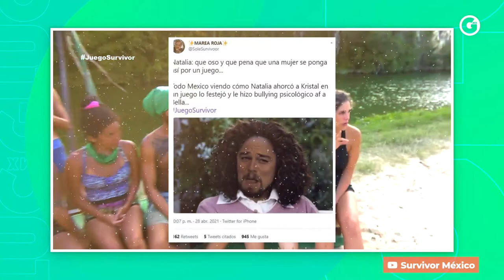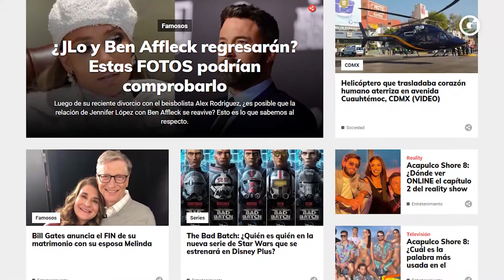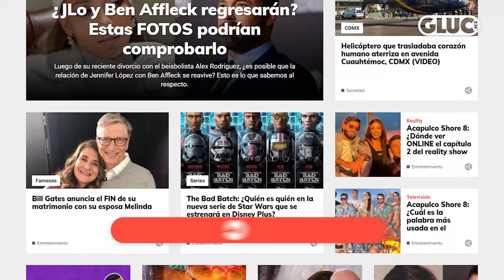SURVIVOR MEXICO | ¡¡Esto ya se PRENDIÓ!!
Seguimos con la COBERTURA TOTAL de 'Survivor México' en la 4° semana del reality show, ¡Que ya atrapó a todos!